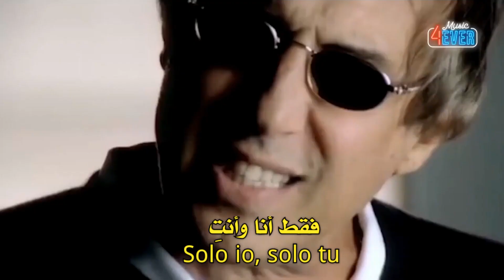Adriano Celentano, Soli (Lyrics Video) مترجمة عربي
أغنية Soli للمغني الإيطالي Adriano Celentano من ألبومه Soli لسنة 1979..

المشاهد مأخوذة من عدة أفلام متنوعة للنجم الإيطالي Adriano Celentano..

مشاهدة ممتعة ♥️ 💟